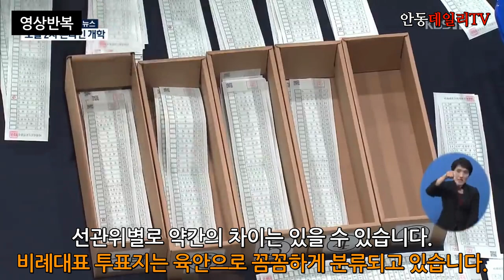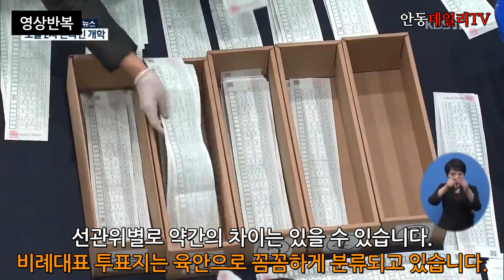4월 15일 총선 개표장, 비례대표투표용지는 개표사무원들이 육안으로 꼼꼼하게 관리하고 있고 개표상황표 작성과정에서 증감이 있으면 반드시 원인규명도 하고 있습니다. 그러나...